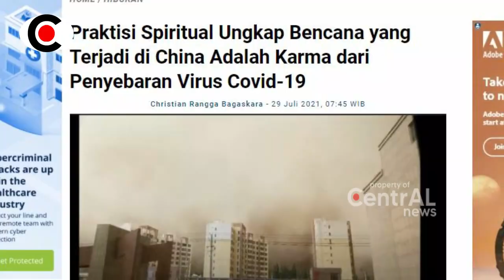BERITA TERKINI ~ M4TI KAU! SEB4RKAN C0P1D PADA DUNIA, KINI CIN4 DIGEMPUR BENC4NA,TEKNOLOGINYA H4NCUR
Selamat datang di channel Central News yang menyajikan berita militer yang lagi viral dari seluruh dunia, jangan lupa subscribe karena ada 4 hingga 5 video setiap hari, terima kasih sudah nonton video kami dan jangan lupa jempolnya dan nyalakan lonceng notifikasinya